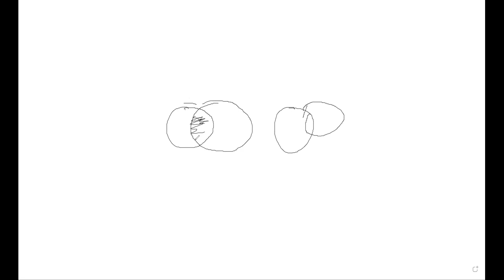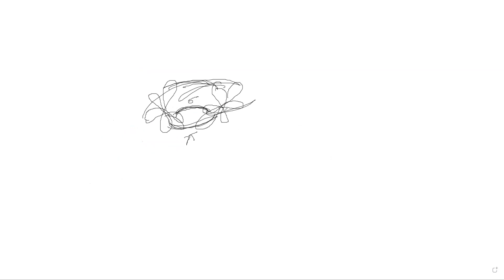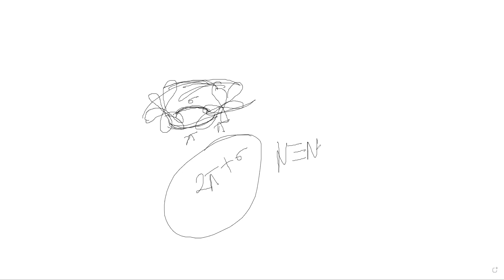Learnivio | Overlapping And VSERPR Theory | Chemical Bond | Lect 4 | Batch 5 | 14-1-2021